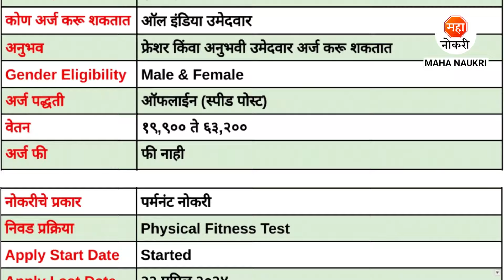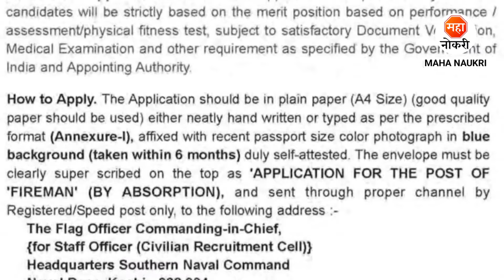रक्षा मंत्रालय मध्ये सरकारी पर्मनंट भरती । Ministry of Defence Recruitment 2024 । 10th Pass Jobs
Ministry of Defence has announced Fireman Posts.
Ministry of Defence Recruitment For Freshers Candidates. This is the best Recruitment for you to start your career.

Your Enquiries

ministry of defence bharti 2024
fireman jobs
indian navy fireman vacancy 2024
indian navy fireman recruitment 2024
10th pass jobs
defence department vacancy
fresher job
indian navy kochi jobs
kochi job